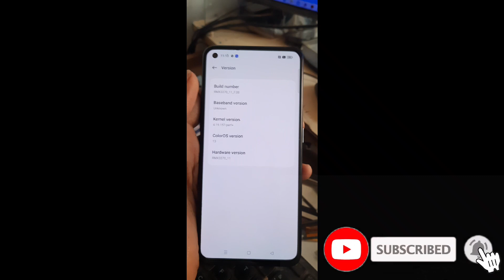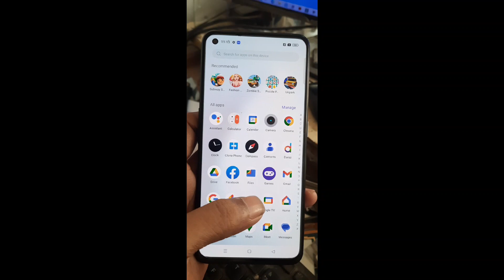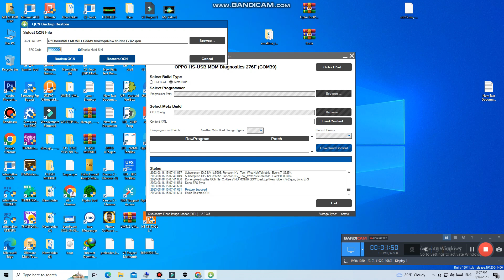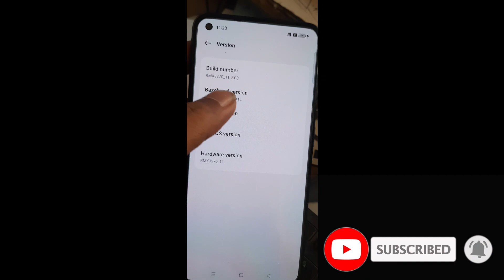Realme GT Neo 2 imei repair QCN File Rmx3370 NO Network FIX Baseband Unknown QCN fix